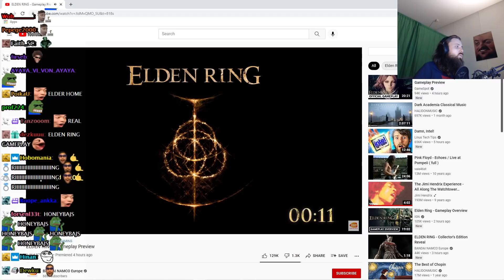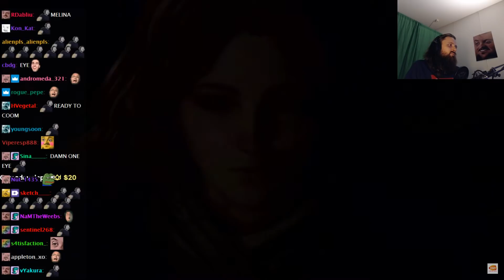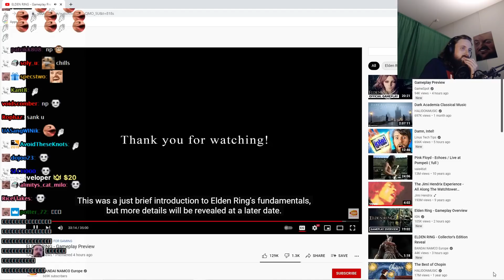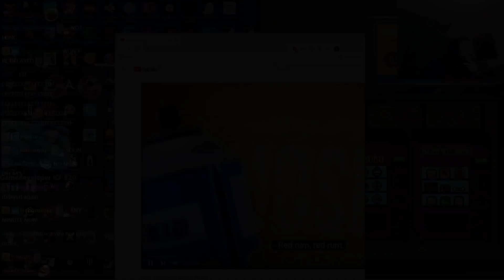Forsen Reacts to ELDEN RING - Gameplay Preview